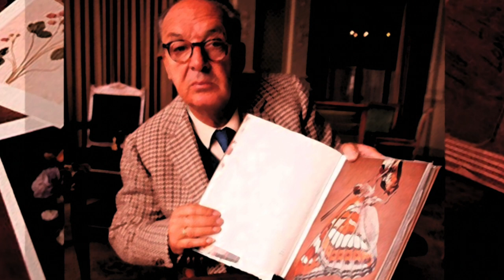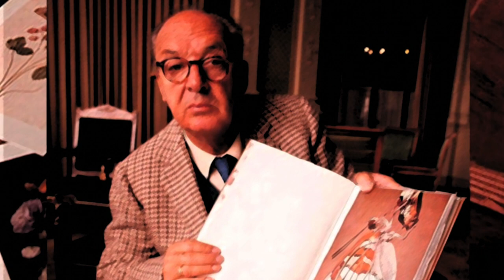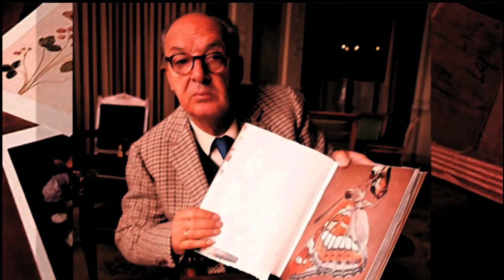Vladimir Nabokov and the unreliable narrator in "Pale Fire"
Pale Fire
Written and Recorded by: Nico Ramon Kastner (February / March 2023)

I'll try getting back to doing more demonstrative and analytical videos about painting, music or literature.